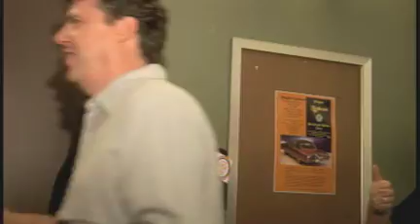"STILL THE DRUMS" - LA PREMIERE AUDIENCE COMMENTS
AUDIENCE COMMENTS for STILL THE DRUMS -
DVD CURRENTLY RATED 5 STARS ON AMAZON!
GUINNESS WORLD RECORDS® - "Most awards for one motion picture."
GET READY! "Still the Drums" is scheduled for release in 2013 after being held back by the producers (American Patriot Pictures, LLC) from worldwide distribution out of respect for our soldiers while they were fighting two wars.
A intense edge of your seat psychological drama that will blow your mind!
WINNER! BEST FILM, BEST FEATURE FILM DIRECTORIAL DEBUT, BEST SCREENPLAY, BEST ACTOR, and BEST SONG! (NYIIFVF)...WINNER! PLATINUM REEL AWARD for STANDOUT FILMMAKING! - The Nevada Film Festival.
After the New World Premiere screening on August 1st 2009 - Audience members are interviewed by Vida Ghaffari (with the Patriot Reporter) at the Regency Theater in West Hollywood, California.
SYNOPSIS: Many of our Veterans are haunted by secrets and memories buried deep in their hearts and minds never to tell their stories, until now!  M.I.A. in Vietnam since 1968, the remains of Lt. Jack E. Buchannon, U.S.M.C., are found, and identified. Hes brought home, awarded the medal of honor and buried as a fallen hero. His three best friends, all ex-marines and Vietnam veterans meet after the funeral to raise a toast to their friend, but as old war memories come crashing back to life their little get together suddenly turns into an intense edge of your seat psychological drama as we peer in on the lives of four veterans thirty-nine years after their war has been over, only to learn that the men who fight in wars are changed forever! ...